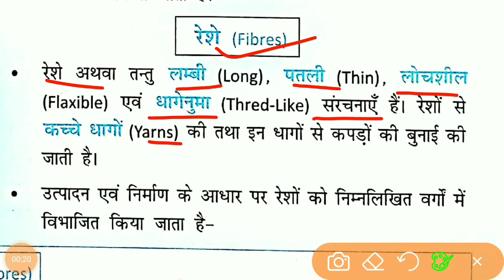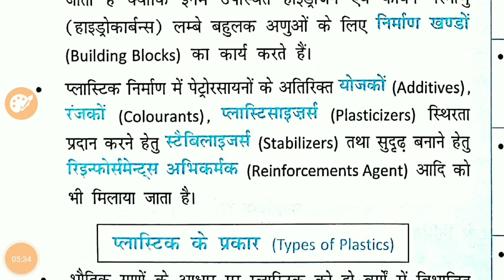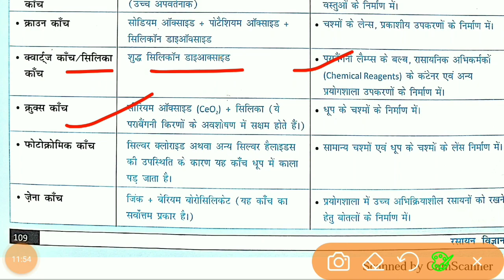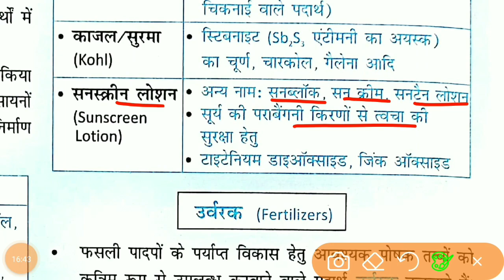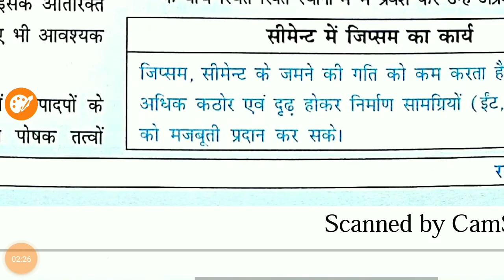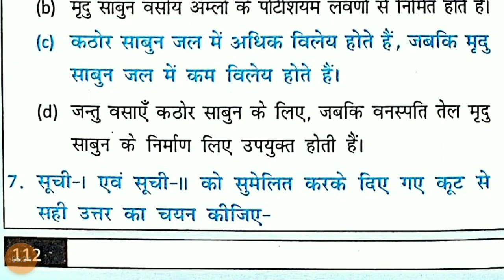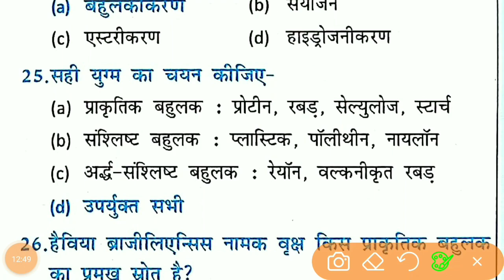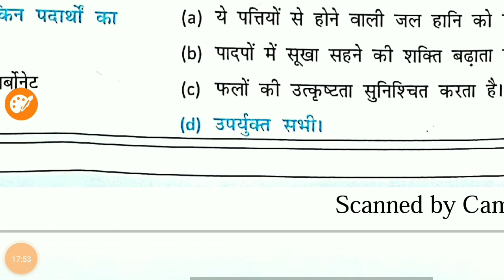NCERT CHEMISTRY - Lecture 15 - NCERT CLASS 6 to 12 सार संग्रह - Mahesh Barnwal -UPSC,PCS,BPSC,DAROGA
@ncert saar sangrah mahesh kumar barnwa
@mahesh kumar barnwal ncert topics wise
@ncert saar sangrah
@ncert sar sangrah hindi
@ncert sar sangrah latest edition
@ncert saar sangrah in english
@ncert sar sangrah 2022
@ncert saar sangrah bhautiki euam rashyan
@ncert saar sangrah mahesh kumar barnwal pdf download
@mahesh kumar barnwal ncert one liner pdf
@ncert saar sangrah book
@ncert sar sangrah english pdf
@ncert saar sangrah physics & chemistry
@ncert saar sangrah physics
@ncert saar sangrah chemistry
@mahesh kumar barnwal ncert class 6 to 12
@mahesh barnwal ncert saar sangrah
@mahesh barnwal physics
@mahesh kumar barnwal ncert science
@mahesh kumar barnwal science ncert
@mahesh kumar barnwal biography
@mahesh kumar barnwal books
@ncert summary by mahesh barnwal
@mahesh kumar barnwal book saar
@mahesh kumar barnwal books in hindi
@mahesh barnwal 6 to 12 ncert
@NCERT MCQ
@NCERT FOR UPPCS
@ncert सार संग्रह
 @NCERT FOR BPSC SSC & GENERAL COMPETITION
 @R B Classes [Class 10 ,11,12 Maths ,NCERT syllabus]
@महेश कुमार वर्णवाल chemistry
@रसायन विज्ञानं एक परिचय
@chemistry an introduction
@द्रव्य एवं इसकी अवस्थाएं
@Matter and its states
@द्रव्य की परमाणु संरचना
@atomic structure of matter
@संयोजकता एवं रसायनिक बंधन
@Valency and chemical bonding
@रासायनिक  अभिक्रिया
@chemical reactions
@गैसीय नियम
@gaseous law
@महेश बर्णवाल केमिस्ट्री
@महेश बर्णवाल रसायन विज्ञान
@MAHESH BARNVAL NCERT CHEMISTRY
@तत्वों का आवर्ती वर्गीकरण
@recurring classification of elements
@mahesh varnwal chemistry
@non metals
@अधातुएँ
@रेडियोधर्मिता
@कार्बनिक रसायन शास्त्र
@ORGANIC CHEMISTRY
@मानव जीवन में रसायन
@chememistry in human life